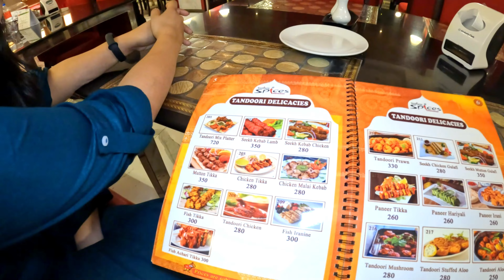Indian Food Price in Bangkok (Thailand) 🇹🇭?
How Expensive is Indian Food in Bangkok (Thailand)?

Welcome to my latest vlog, where I explore the streets of Bangkok and take you on a food adventure! In this video, I dive into the world of Indian food in Bangkok and show you how expensive it can be. From visiting the famous late-night market for clothing and shopping for some cheap shirts to exploring the bustling Chinatown market, known for its variety of Chinese food, I give you a tour of these must-see spots. Along the way, I travel in a tuk-tuk, the iconic mode of transportation in Bangkok, and showcase the energy of the city. Join me as I explore the local food scene and share my tips and tricks on how to navigate through the streets of Bangkok like a pro!

About Me-
Hello Guys, I'm Akash Chaudhary,  I m a Vlogger From Ghaziabad, Uttar Pradesh.
Roj Naye Sapne Dekhna Aur Unko Haqiqat mein Badalna hi Meri Jindagi Hain..
Filhaal Travelling Wala Sapna Jee Raha hu.
I Previously Worked in Merchant Navy till 2015 But Left it For my Startup.
I worked on My Startup For 8 Years and Now Finally I m Starting my New Journey of Travelling the World and Living the Life of my Dreams.

Products I use:
Best Protein to Stay Active & Healthy on the Go I Recommend